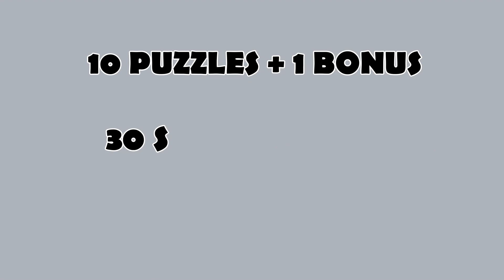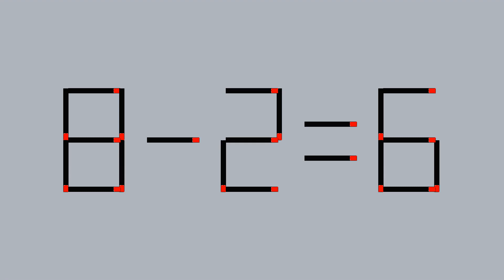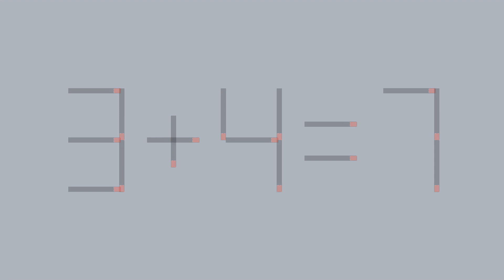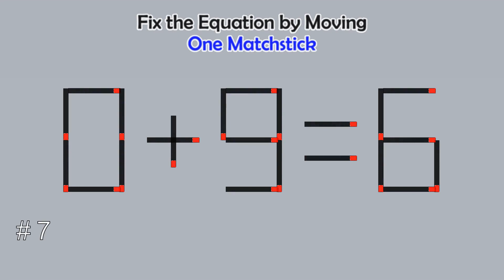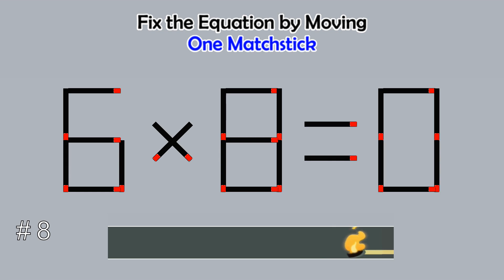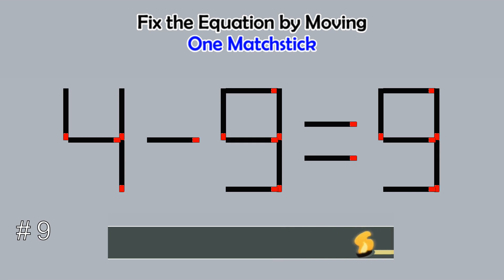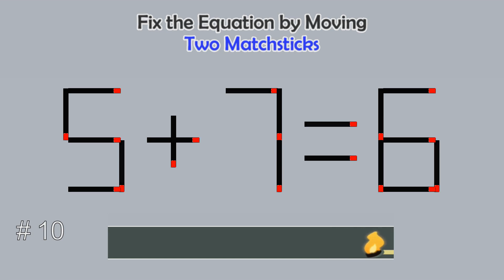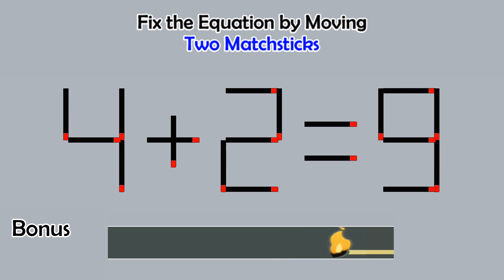Matchstick Studio #335 | Fix the math equation by moving one or two matchsticks |Logic puzzles